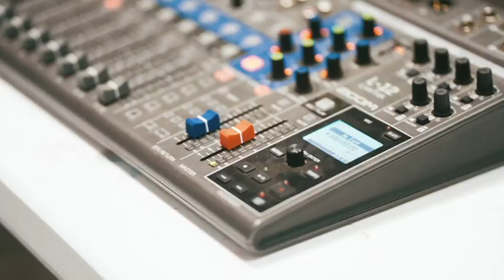Justin Brown - Soul at Midnight (Official Video)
Justin Brown's New EP, THE BIGGER PICTURE

EP coming out March 21st

Music video by Justin Brown performing Soul at Midnight.